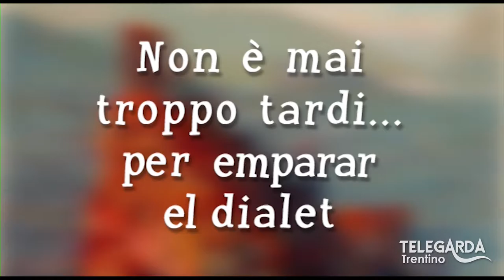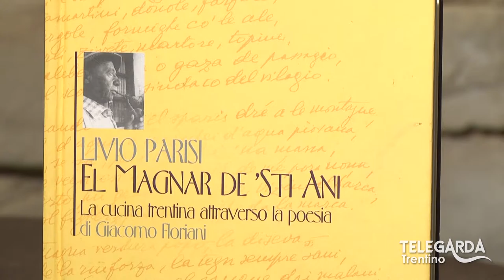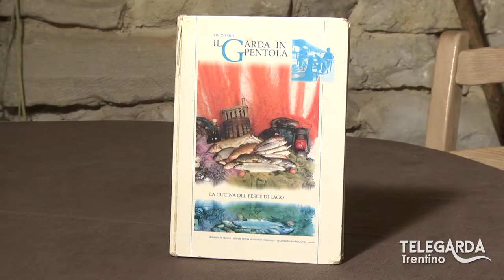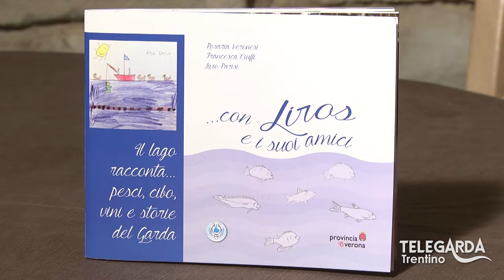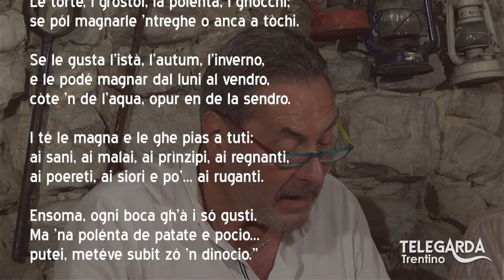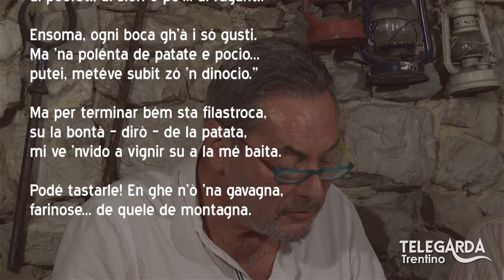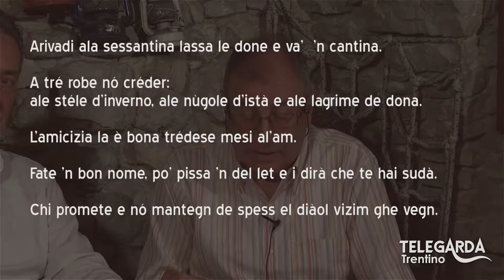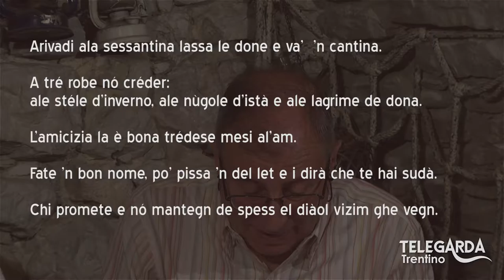Lezioni di dialetto Trentino – 83